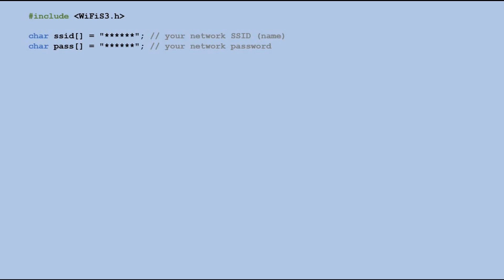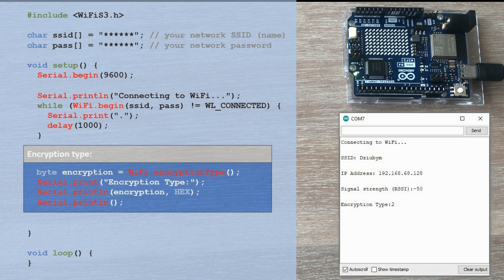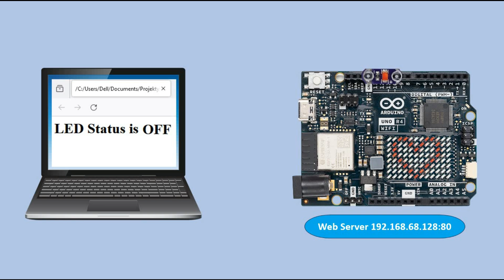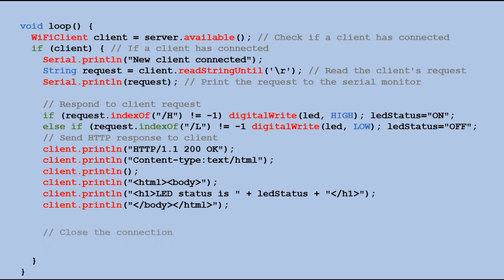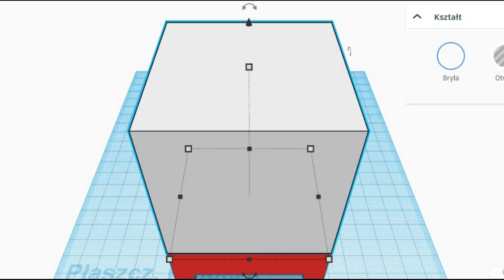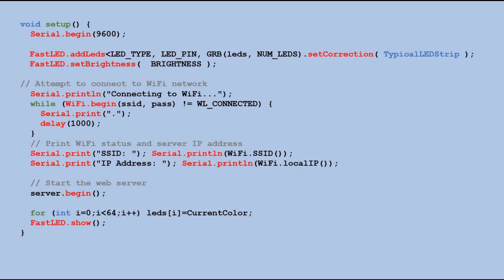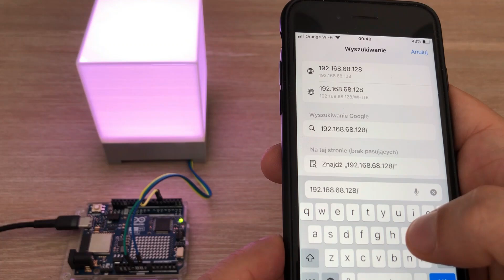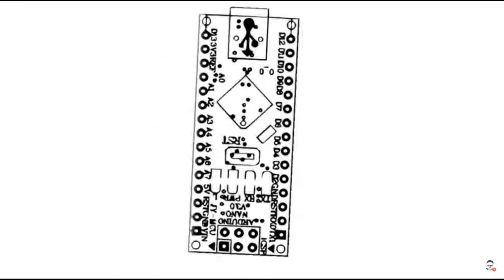From Arduino to Web-Controlled IoT Lamp: Learn Internet Connectivity with Arduino Uno R4 WIFI!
Dive into the world of IoT with this tutorial on connecting the Arduino Rev4 Uno Board to the internet. Watch as I guide you through setting up a web server on the Arduino and controlling a single LED via commands from any web browser. Stick around for the finale where I showcase how to control an 8x8 WS2812 Matrix, turning it into a captivating IoT lamp that responds to colors sent through the browser's URL.